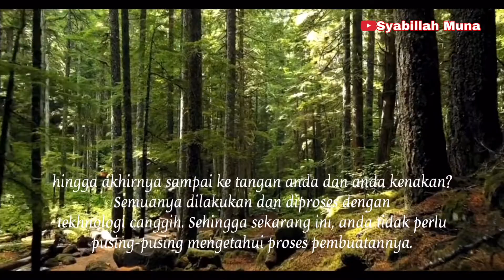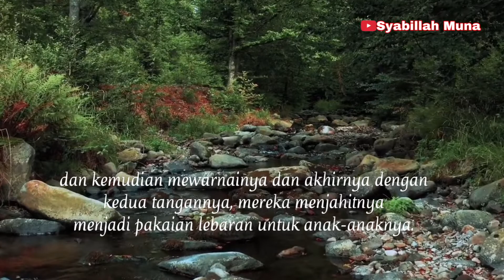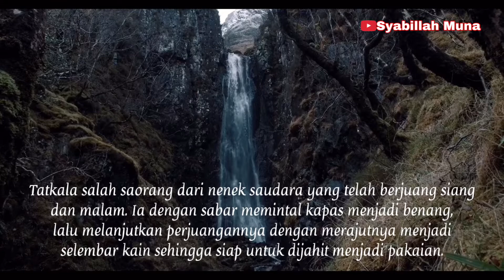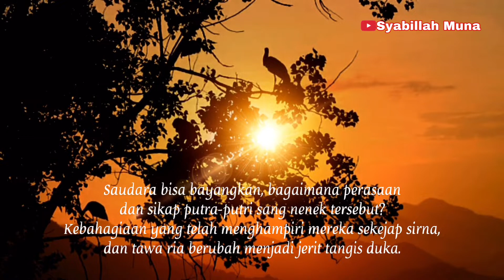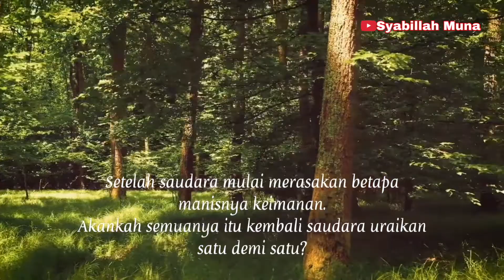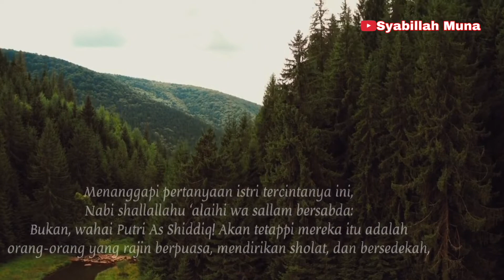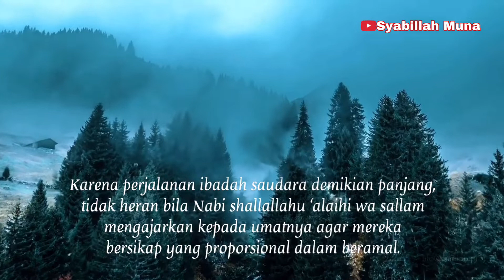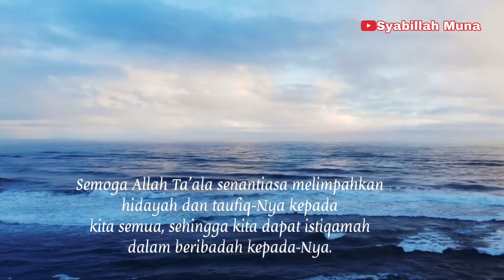🌸AMALAN SEDIKIT NAMUN KONTINU🌸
Bagaikan Mengurai Kembali Benang Yang Sudah Dipintal Kuat

Saudaraku! Ketika hari raya telah tiba, saya yakin saudara mengenakan baju baru, sehingga saudara tampil lebih cakap nan rupawan. Akan tetapi pernahkan saudara mengamati pakaian yang anda kenakan?
Tahukah anda, bagaimana pakaian anda ini dibuat, dimaulai dari kapas, kemudian dipintal dan proses lain selanjutnya, hingga akhirnya sampai ke tangan anda dan anda kenakan? Semuanya dilakukan dan diproses dengan tekhnologi canggih. Sehingga sekarang ini, anda tidak perlu pusing-pusing mengetahui proses pembuatannya.
Akan tetapi tidakkah saudara pernah dibawa oleh lamunan saudara, kepada suatu pemandangan yang menakjubkan. Pemandangan disaat nenek moyang saudara sedang memintal benang, lalu menenunnya, dan kemudian mewarnainya dan akhirnya dengan kedua tangannya, mereka menjahitnya menjadi pakaian lebaran untuk anak-anaknya. Semua proses dari tahap ke tahap selanjutnya dilakukan dengan peralatan yang serba sederhana dan dikerjakan dengan kedua tangan sendiri.
Saudara bisa bayangkan, betapa besar rasa bahagia putra-putri mereka tatkala mendapatkan pakaian tersebut. Bagai mereka, hari raya Iedul Fitri terasa begitu bahagia, senyuman lebar senantiasa menghiasi bibir mereka.
Demikianlah kira-kira gambaran nenek moyang saudara tatkala mempersiapkan pakaian Iedul Fitri untuk anak-anaknya.
Akan tetapi coba saudara sedikit menambahkan gambaran baru pada lamunan saudara. Tatkala salah saorang dari nenek saudara yang telah berjuang siang dan malam. Ia dengan sabar memintal kapas menjadi benang, lalu melanjutkan perjuangannya dengan merajutnya menjadi selembar kain sehingga siap untuk dijahit menjadi pakaian. Rasa gembira telah menghampiri raut wajah anak-anaknya, karena merasa tak lama lagi pakaian Ied mereka segera jadi.
Diluar dugaan, sang nenek bukannya melanjutkan perjuangan dengan menjahit kain hasil tenunannya, ia malah kembali mengurai hasil tenunannya menjadi benang. Dan ia terus mengurai benang itu kembali menjadi onggokan kapas.
Saudara bisa bayangkan, bagaimana perasaan dan sikap putra-putri sang nenek tersebut? Kebahagiaan yang telah menghampiri mereka sekejap sirna, dan tawa ria berubah menjadi jerit tangis duka.
Saudaraku! Menurut hemat saudara, perbuatan nenek itu baik atau tercela? Dan andai saudara adalah salah seorang putra atau putri nenek tersebut, bagaimana perasaan saudara menyaksikan perbuatan ibunda tersebut?
Ini adalah gambaran sederhana bagi keadaan yang semoga tidak sedang saudara alami. Setelah saudara dengan segara daya dan upaya merajut kebahagiaan dan keberhasilan di bulan Ramadhan. Setelah saudara mulai merasakan indahnya sholat berjamaah di masjid. Setelah saudara merasakan betapa damainya batin saudara yang jauh dari bisikan setan. Setelah saudara merasakan betapa bahagianya menikmati hidangan buka puasa.
Setelah saudara mulai merasakan betapa manisnya keimanan. Akankah semuanya itu kembali saudara uraikan satu demi satu? Akankah saudara dengan kedua tangan dan kaki saudara meruntuhkan tumpukan pahala yang telah tersusun rapi di lembar catatan amal saudara? Hanya saudaralah yang mampu membuktikan berbagai pertanyaan di atas.
‎وَلاَ تَكُونُواْ كَالَّتِي نَقَضَتْ غَزْلَهَا مِن بَعْدِ قُوَّةٍ أَنكَاثًا
“Dan janganlah kamu seperti seorang perempuan yang menguraikan benangnya yang sudah dipintal dengan kuat, menjadi cerai berai kembali.” (QS. An Nahl: 92)
Saudaraku! Walau demikian, ada satu indikasi yang dapat saudara jadikan pedoman dalam mengenali apakah sekarang ini saudara sedang memupuk subur pahala yang telah saudara kumpulkan atau sedang meruntuhkannya kembali.
Anda penasaran ingin mengetahui apakah indikasi tersebut? Indikasi tersebut ialah amalan saudara sendiri.

Wahai para manusia! Amalkanlah amalan yang kalian kuasa untuk menjalankan dengan terus menerus, karena Allah tidak akan pernah merasa bosan, walaupun kalian telah dihinggapi rasa bosan untuk beribadah. Dan sesungguhnya amalan yang paling Allah cintai ialah amalan yang diamalkan dengan kontinyu walaupun hanya sedikit.” (Muttafaqun ‘alaih).
Saudaraku! Bila pada bulan Ramadhan, anda telah mengenal ibadah puasa, sholat malam, sedekah kepada fakir-miskin, membaca Al Qur’an, dan ibadah lainnya, akankah semua itu tenggelam bersama tenggelamnya bulan Ramadhan?
Tidakkah saudara merasa terpanggil untuk meneruskan amal ibadah itu walau hanya sedikit, sehingga hari-hari saudara senantiasa dihiasi dengan aliran pahala dan kedamaian karena berada dekat dengan Allah?
Semoga Allah Ta’ala senantiasa melimpahkan hidayah dan taufiq-Nya kepada kita semua, sehingga kita dapat istiqamah dalam beribadah kepada-Nya. Hanya dengan demikian kita dapat menjaga rangkaian pahala yang telah tersusun rapi pada lembaran amal kita dan tidak kembali meruntuhkannya satu demi satu. Wallahu a’alam bisshowab